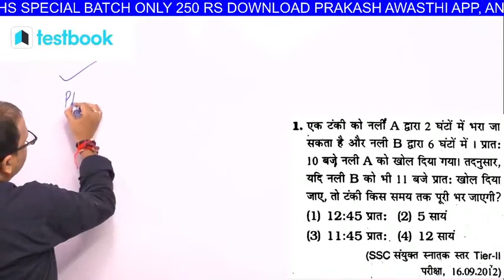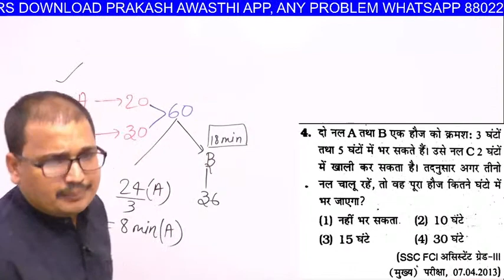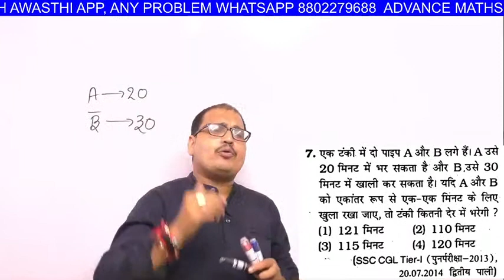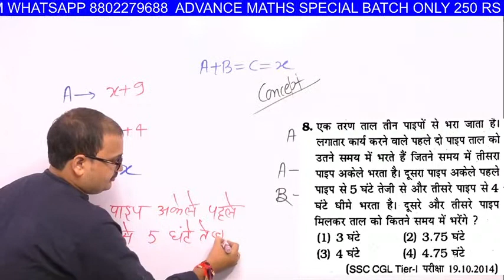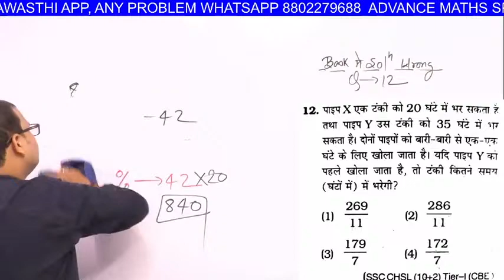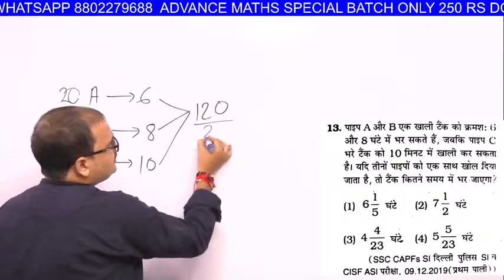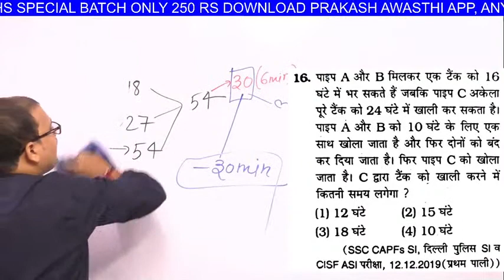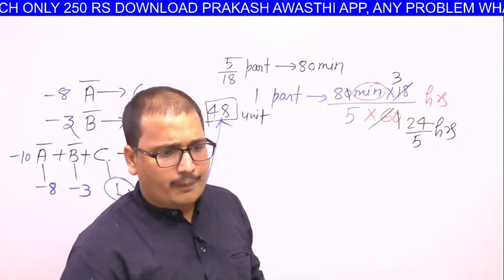pipe and cistern kiran book ||kiran 10500 maths book PIPE AND CISTERN पाइप और टंकी